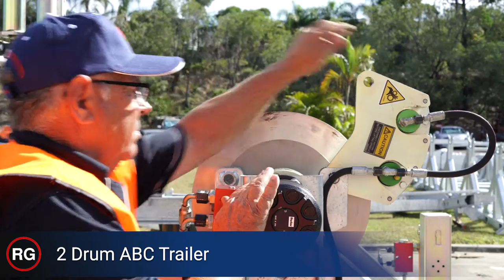Redmond Gary - Demo 2 Drum ABC Trailer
Redmond Gary - 2 Drum ABC (Aerial Bundle Cable) Trailer